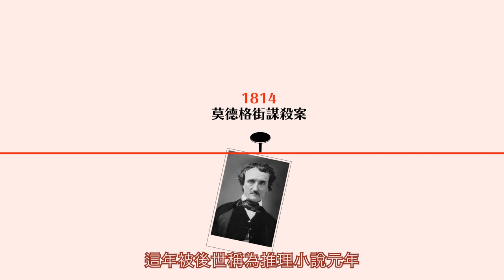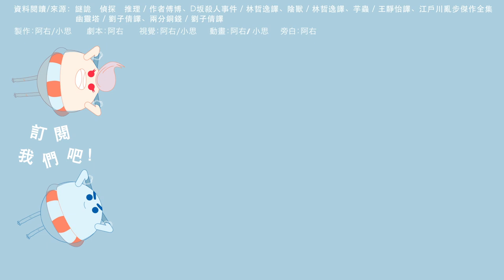Edogawa Ranpo: Japan's Detective Fiction Pioneer. [CC]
Switching numerous jobs, a failure in the workplace, yet he became the Japanese Master of the Grotesque and the founder of Detective Novels! Let us take you on a journey to explore the life of Edogawa Rampo.

Timeline
00:00 - Debut work "The Two Cent Copper Coin"
00:41 - Detective Conan
01:39 - Origin of the pen name
01:57 - History of detective fiction
02:48 - Edogawa Rampo's life story
03:45 - Early stages of writing career
04:07 - What is the Honkaku?
04:27 - What is the Henkaku?
04:36 - "The Human Chair"Part 1
05:30 - Grotesque works
05:48 - Kogoro Akechi
06:15 - Later stages of writing career and contributions
07:15 - "The Human Chair" Part 2
07:33 - "The Ghost Tower"

-Produced by Yo/ Si
-Script by Yo
-Visuals by Yo/ Si
-Animation by Yo/ Si
-Narration by Yo